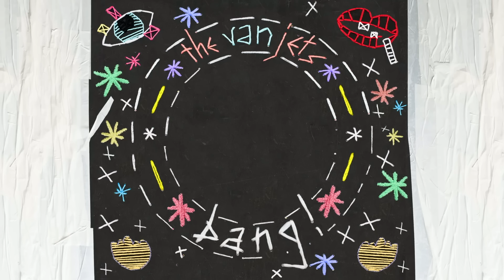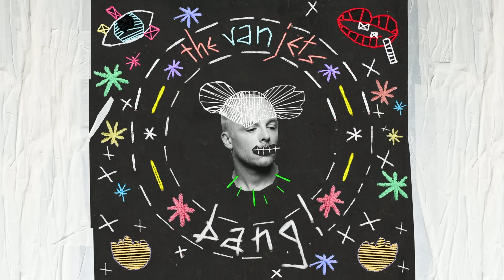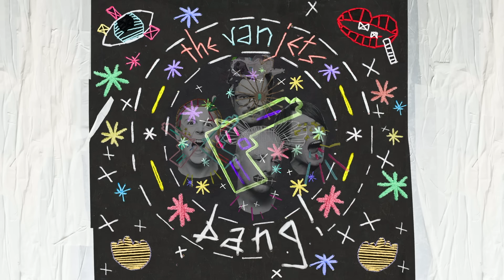The Van Jets - Bang!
Music video by The Van Jets performing Bang!. (C) 2017 The Van Jets vzw exclusively licensed to Sony Music Entertainment Belgium NV/SA